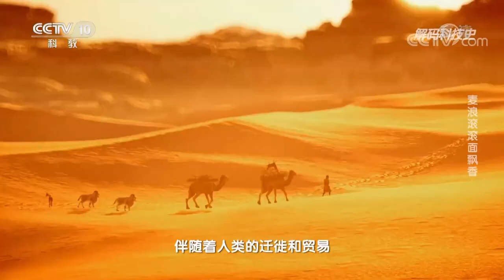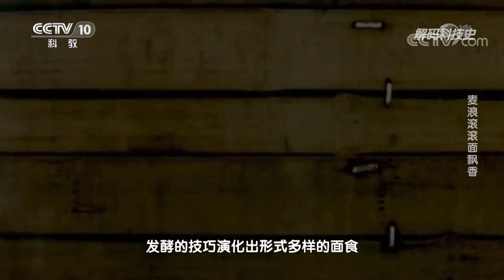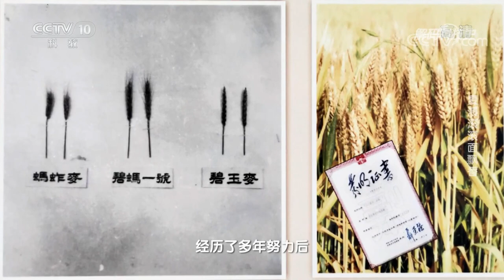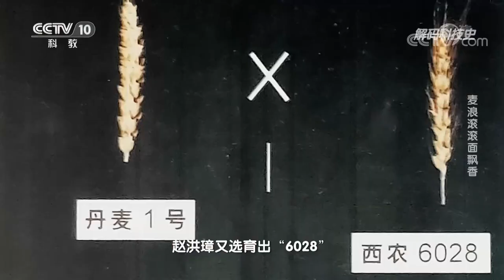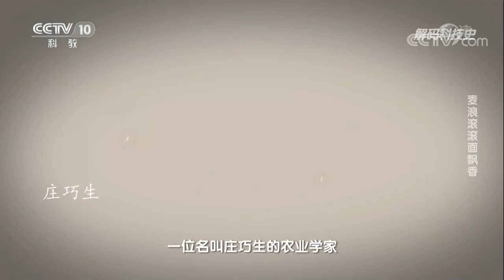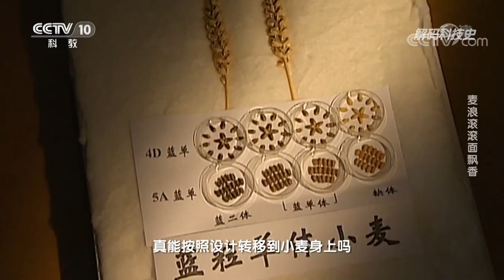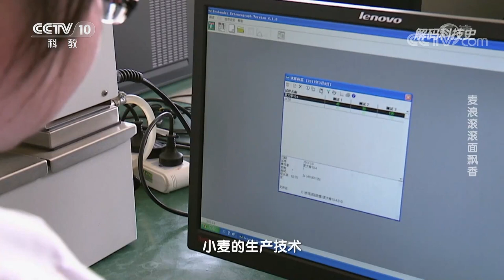麦浪滚滚面飘香：讲述科学家们完善小麦种植技术，优化小麦品种的故事 20221015 |《解码科技史》CCTV科教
本期节目主要内容：作为世界三大作物之一的小麦，它和水稻、玉米一起统治了世界近一半的餐桌。数千年来，人类为了追求更高的产量，更好的口感，不断推动对小麦的改良。本期讲述科学家们完善小麦种植技术，优化小麦品种的故事。